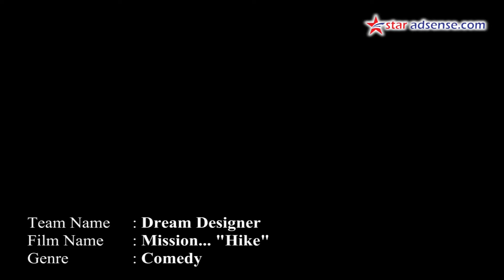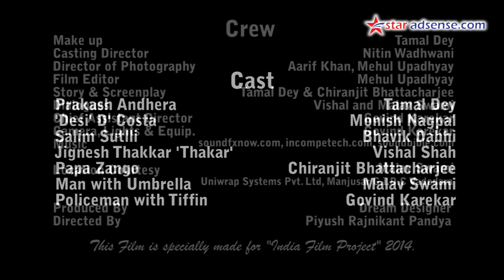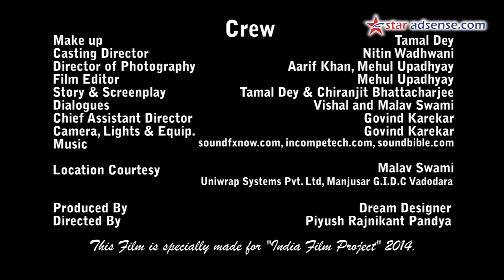Star Adsense - Short Film - Mission Hike